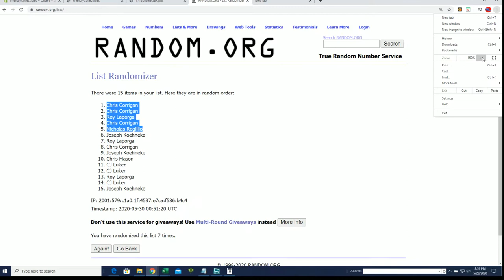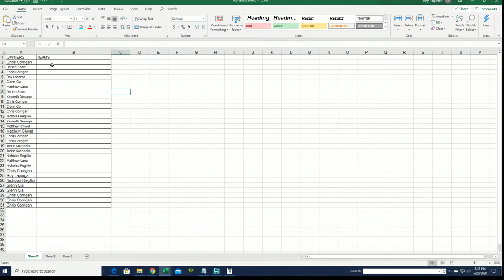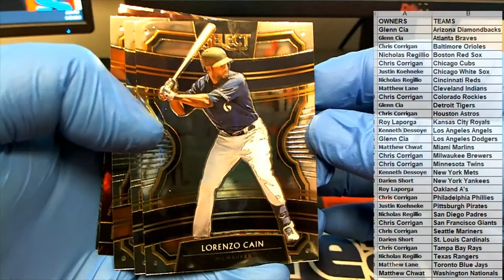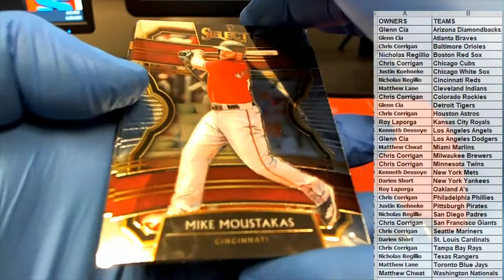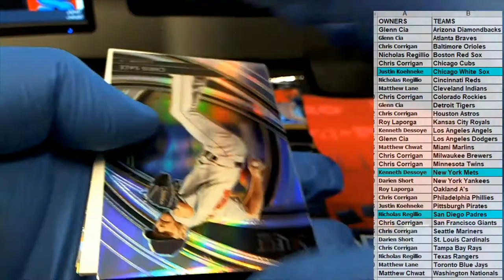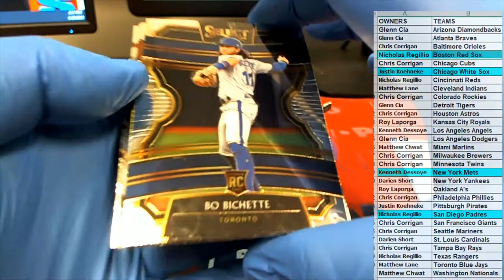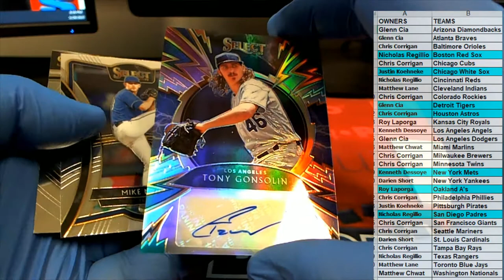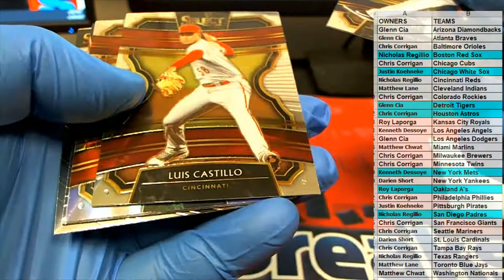2020 Panini Select Baseball ID 19SELECTBB130